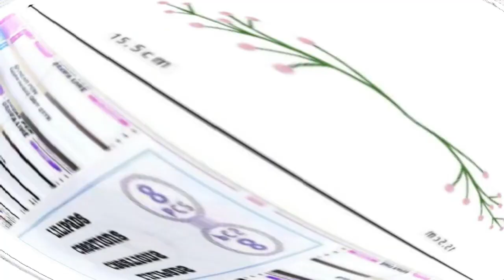🔥Asi MIGUEL CABRERA EMPATA CON GEORGE BRETT EN LISTA HISTORICA DE LA MLB🔥MLB